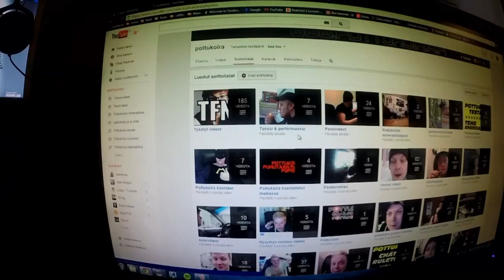Maanantain pätkiä- massamies